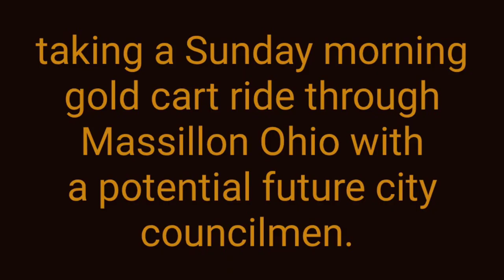Massillon OH golf cart mini tour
Video recorded 10/27/2019. In preparation for Beat McKinley week a potentially future city ward councilmen took me around in his golf cart. Great ride Massillon is still a great place to live despite small issues.